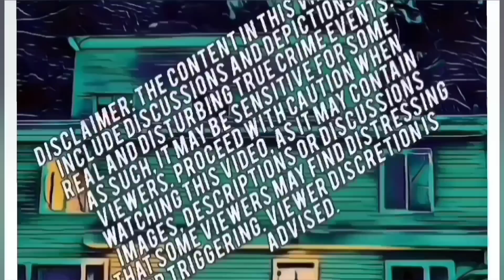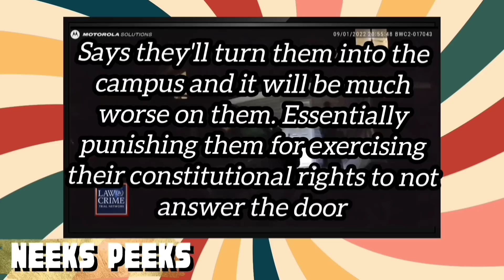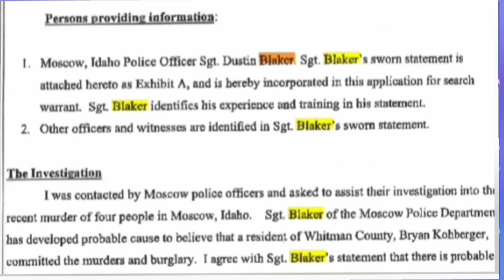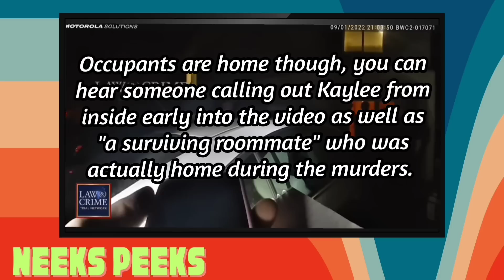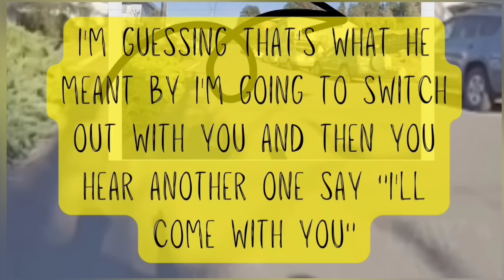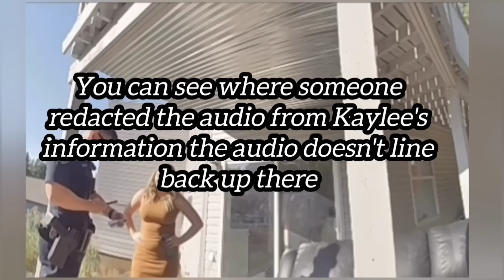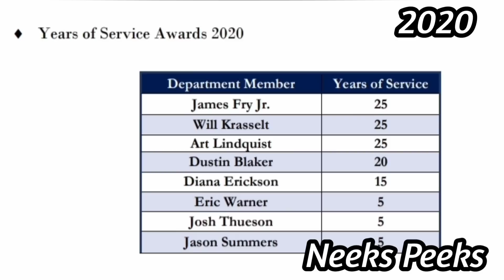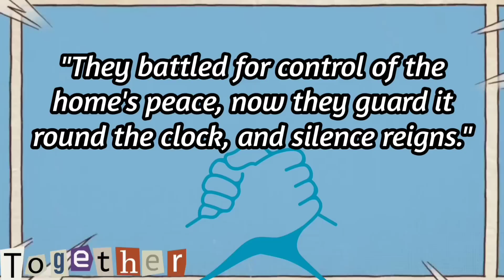Idaho Murders: Conflict of Interest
Idaho Murders Update: In this video, we delve into the shocking murder case of Bryan Kohberger in Idaho, and the murders of Kaylee Goncalves, Madison Mogen, Xana Kernodle, and Ethan Chapin. We examine the evidence found by the police and investigate potential conflicts of interest between the officers and the murder victims. Join us as we uncover the truth behind this tragic case and shed light on the investigation.